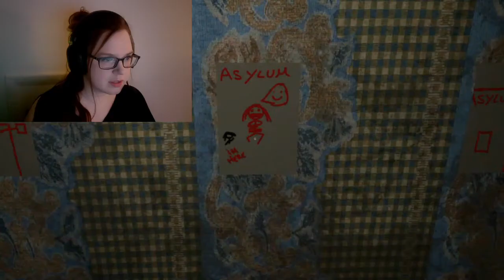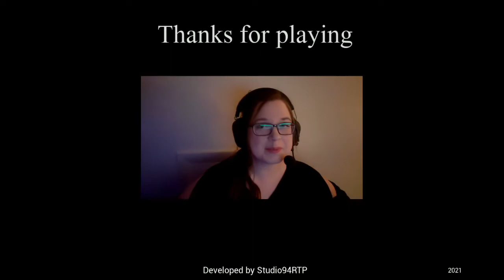Braving a Horror Game... Wasn't Even Scared 😭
Played Memories of Loneliness to prove I can play scary games alone. Success?...